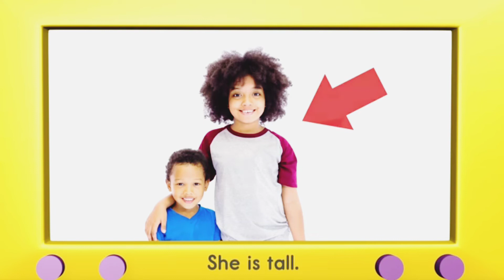Tall Short | Young Old | Kids Learning | Kids study | Opposite | Kinder garden learning